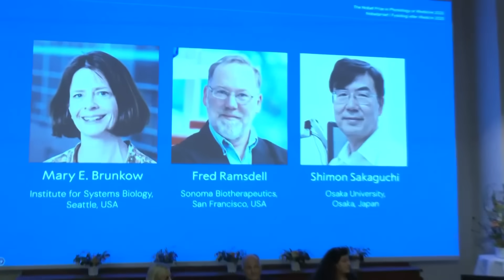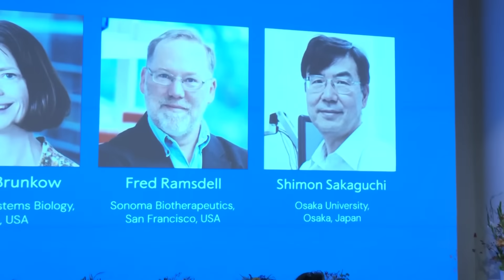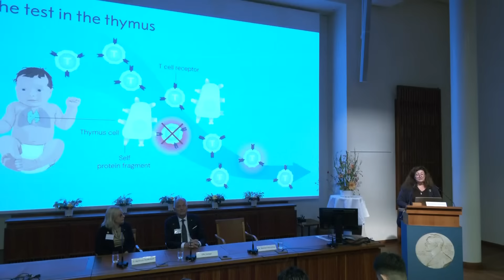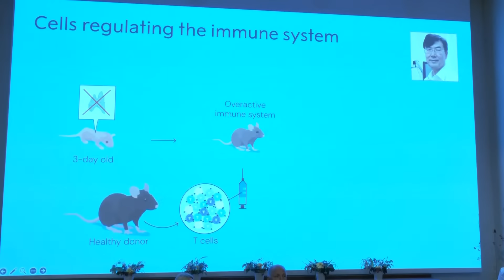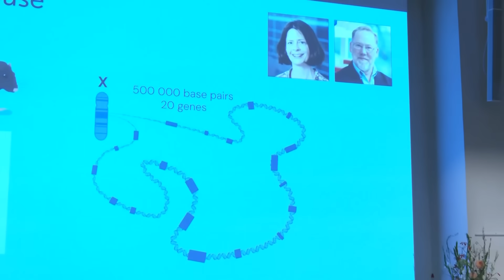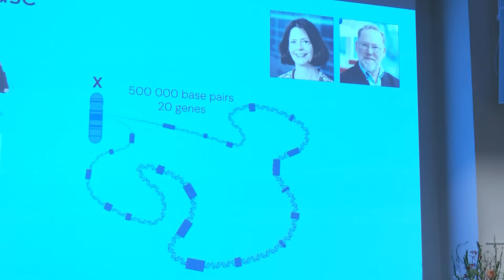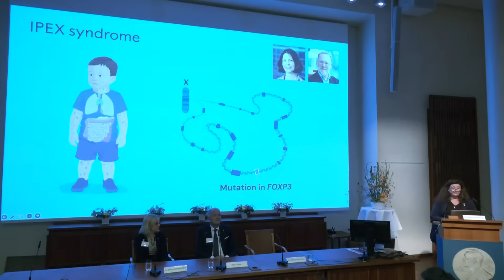JUST IN: 2025 Nobel Prize in Medicine Awarded to Brunkow, Ramsdell & Sakaguchi | AC1G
The 2025 Nobel Prize in Physiology or Medicine has been awarded to Mary E. Brunkow, Fred Ramsdell, and Shimon Sakaguchi for their groundbreaking discoveries in immunology. The announcement was made by the Nobel Assembly at Karolinska Institutet in Stockholm, Sweden. Learn more about their pioneering research and global impact.

Nobel Prize 2025: Breakthrough Immunology Discovery Wins Top Honor

Meet the Winners of the 2025 Nobel Prize in Medicine

Stockholm Announcement: Three Scientists Win 2025 Nobel in Physiology

DRM News delivers live coverage of the 2025 Nobel Prize in Medicine or Physiology announcement at 09:30 GMT from the Karolinska Institute in Stockholm. Witness the historic reveal honoring medical breakthroughs, followed by a press conference on scientific advancements. Stay informed on global health innovations.

LIVE: 2025 Nobel Prize in Medicine or Physiology Announcement: Live from Karolinska Institute